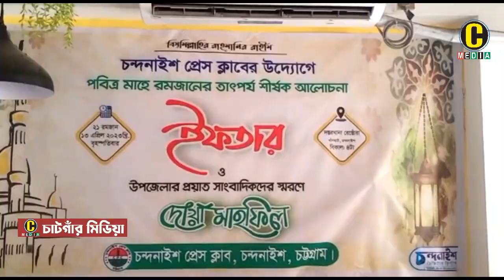চন্দনাইশ প্রেস ক্লাবের উদ্যোগে ইফতার মাহফিল ও আলোচনা সভা